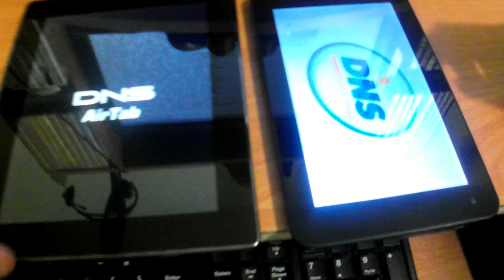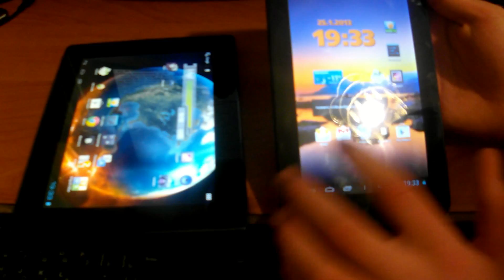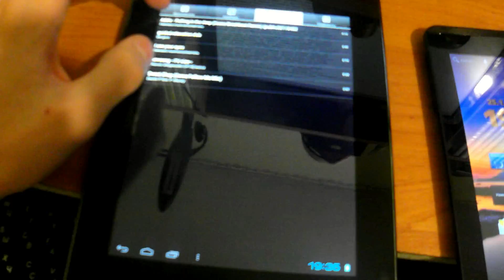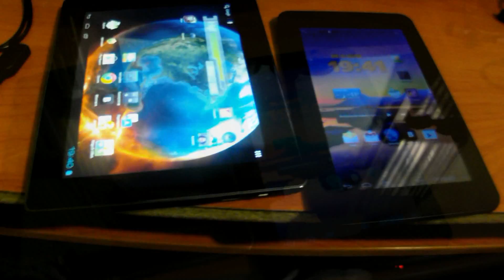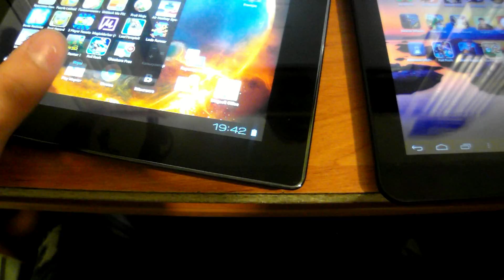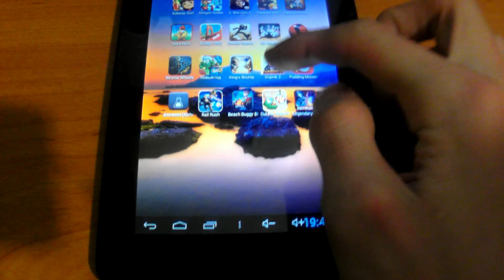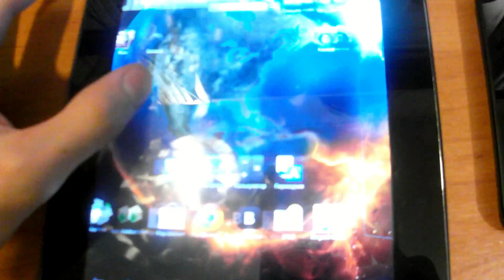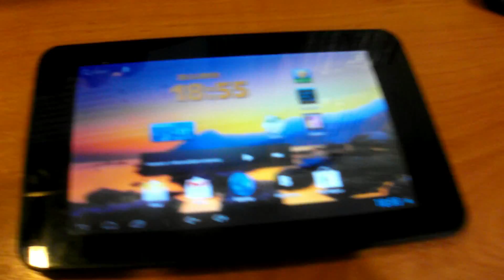Обзор планшетов DNS AirTab e75 и M83w.